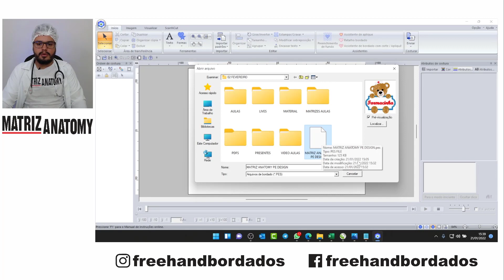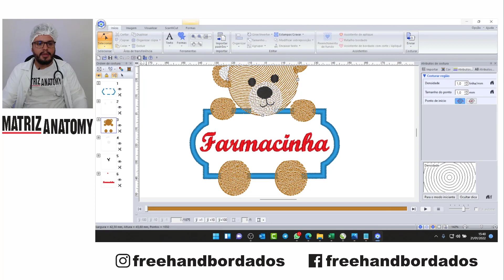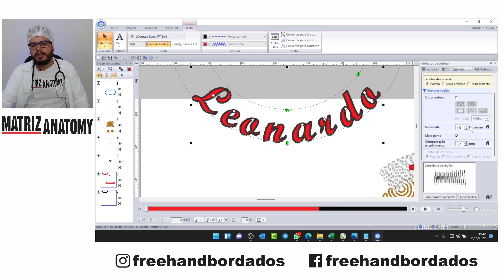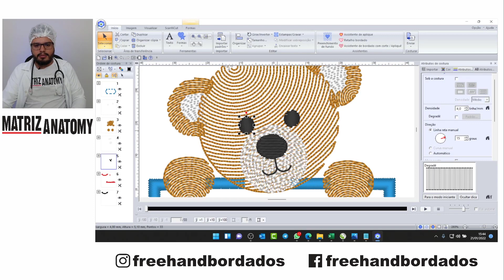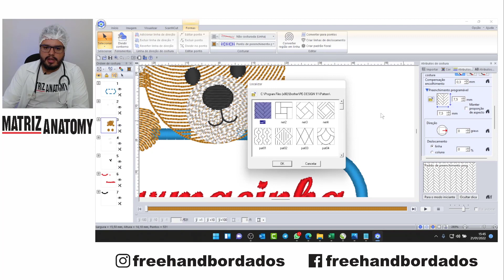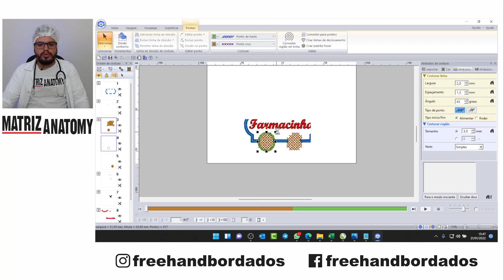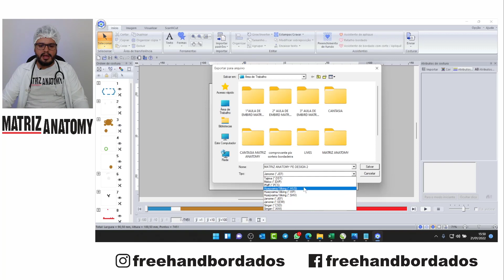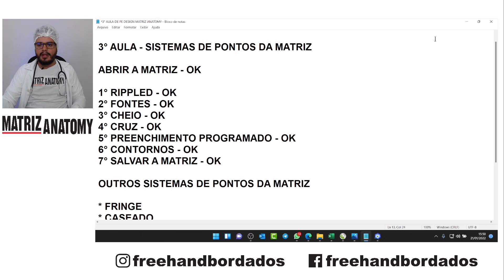Criando Todos Tipos de Pontos e matrizes com PE DESIGN